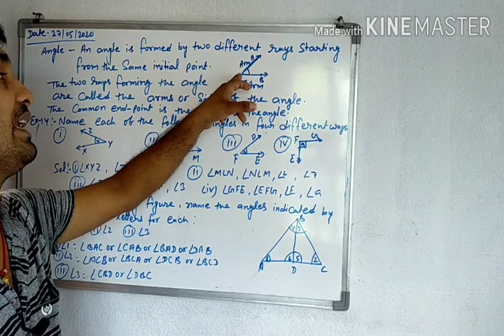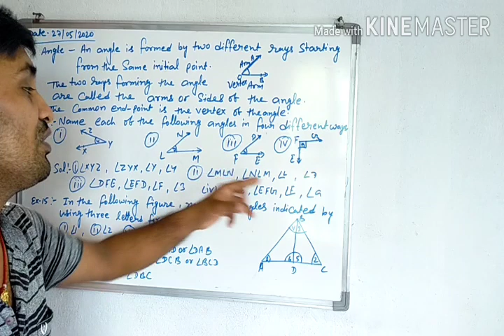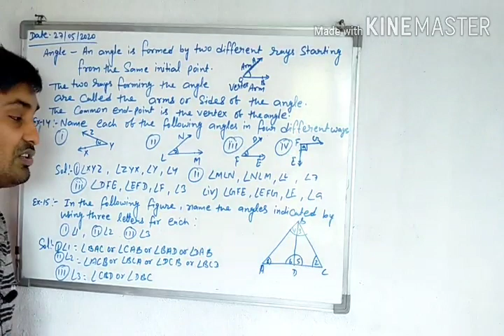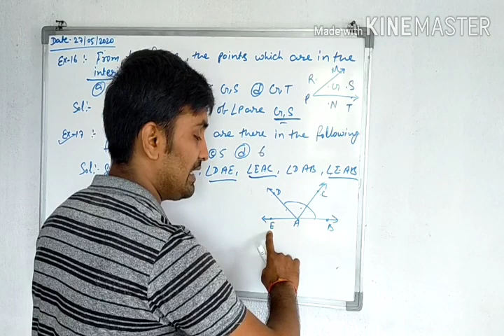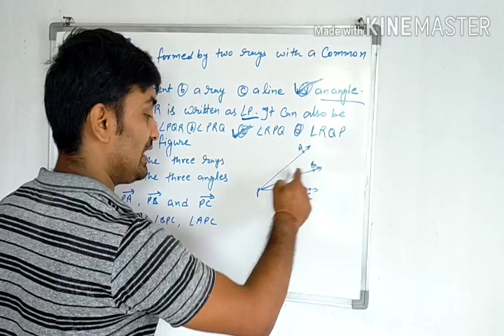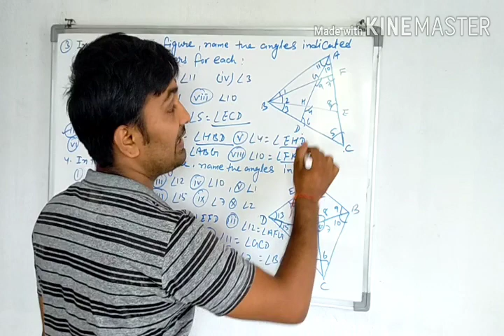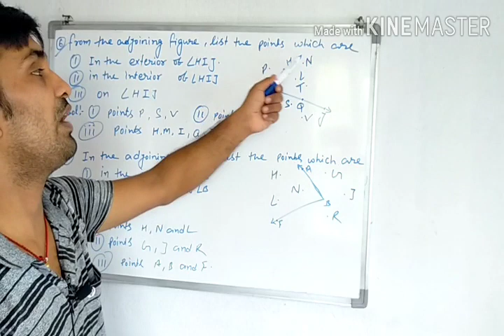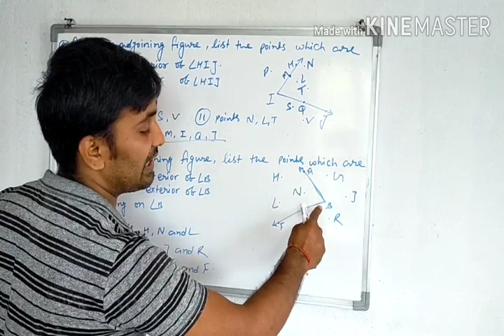Class-6th Prachi book Assignment-5.3